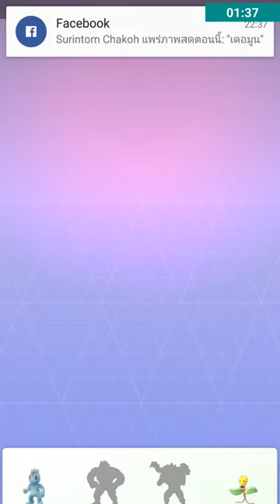ฝักไข่ 5 k.m. กับการเลื่อน Lv9 Pokemon go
ฝักไข่ 5 k.m. กับการเลื่อน Lv9 Pokemon go หากจะไปหมุน poke stop ก็ไกลเกิน แถมยันหยุดใคก็อยากอยู่บ้าน แถมมี lucke egg ติดมาให้อีกลืมอีกเรื่องผมเลือกทีมแล้วอยู่สีน้ำเงิน ใครที่อยู่ทีมเดียวกันก็รายงานตัวกันไว้ได้
ขอขอบคุณทุกท่านสำหรับการติดตามด้วย
Power by I9